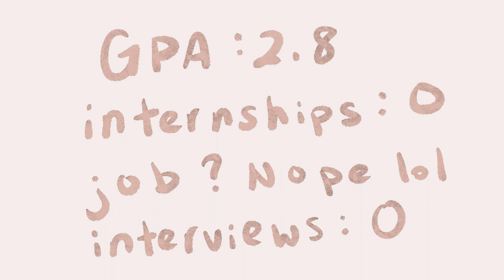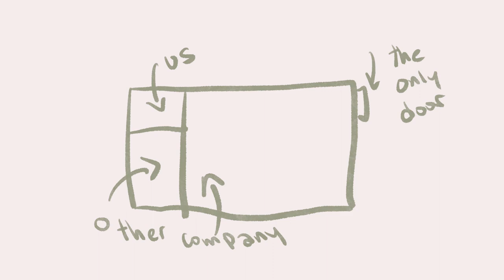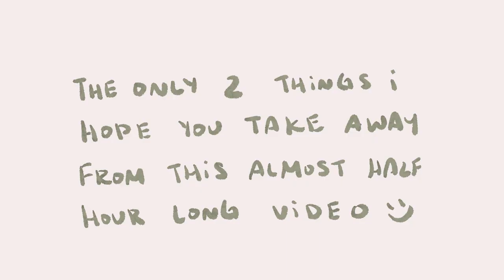my career so far ~ from computer science grad to software developer to ux designer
Here's the story on my career so far - from computer science grad to software developer to ux designer. It was fun and kinda messy and it took like 8 years lol. I hope you enjoy this video!

// TIME STAMPS //
0:35 pre-uni (why i decided to go into computer science)
2:55 starting my computer science degree and the realization that i am not at all smart and i have no idea how to study which led to a six year long undergrad
7:10 graduating (finally...)
8:26 new grad. no job. many problems~
8:57 interviewing at this fish place
11:00 a slightly inaccurate translation of the metaphor my dad told me that changed my perspective on my career
11:50 interviewing at company #3 aka. my stallion
14:24 unlocking my one and only talent
15:50 starting my first job as a software developer♡
17:19 settling into a routine and feeling like i really reallly wanted to be a ux designer and i better start trying now
19:57 resigning and leaving the company I absolutely adore
21:42 being a ux designer (finally...)
23:43 thoughts for the future + a reflection of sorts
25:45 the only 2 things i hope you take away from this almost 30 minute video :)

// FOLLOW ME //
Instagram ➯ @charlicheung

Gaming Chair (not exact but very similar) ➯
LEUCHTTURM1917 - Medium A5 Dotted Hardcover Notebook (Port Red) ➯
Mouse Pad ➯
MUJI 0.38 Black Pens ➯

// Equipment
Camera ➯ Canon EOS M100
Microphone ➯ Blue Yeti

// FAQ //
Name ➯ Charli
Age ➯ 27
Location ➯ Canada
Nationality ➯ Hong Kong
Instagram ➯ @charlicheung